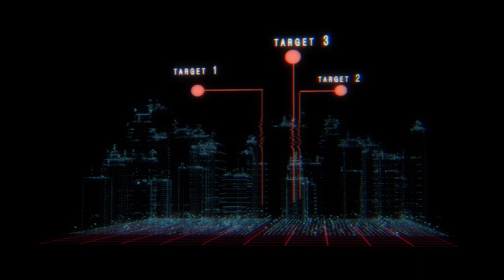Windows in EU_ Nazartino product (2023.30.12 remaster)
Пісня написна у 2018 ... зараз її викладаю на цей канал. Відкрутив всі ручки і почув її так.